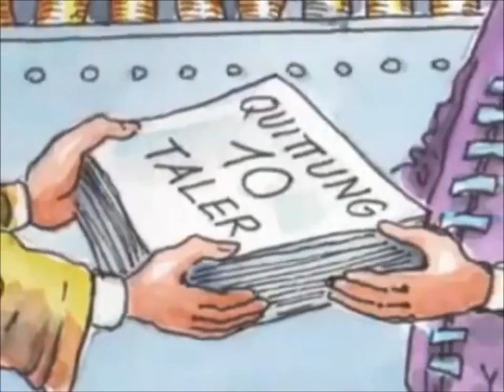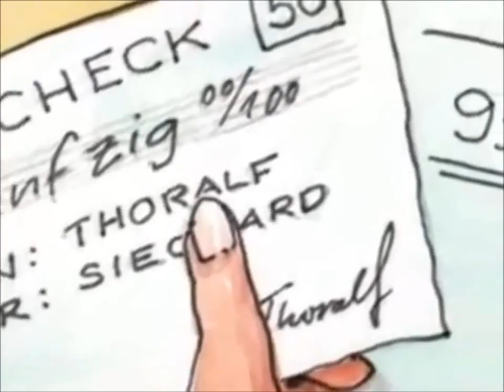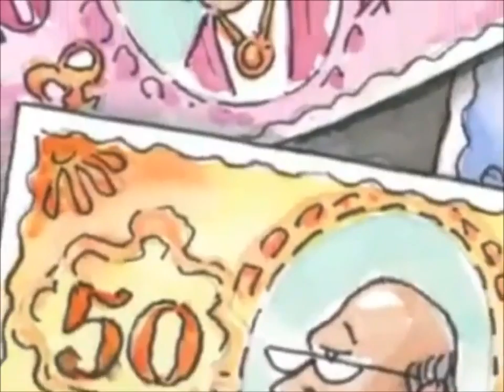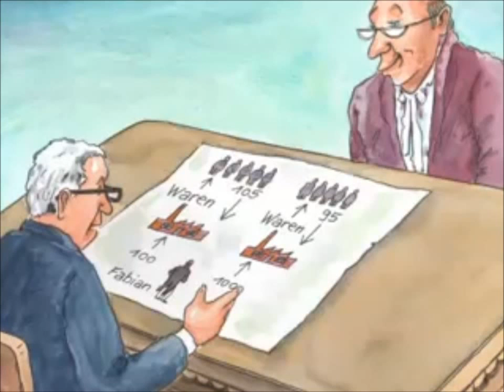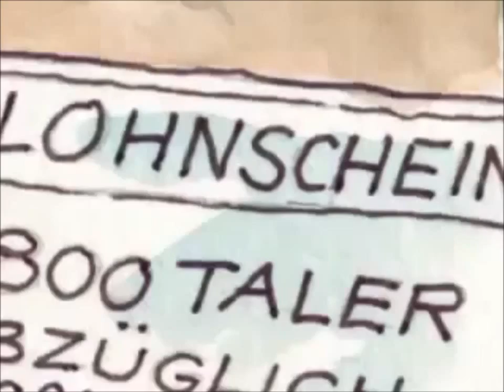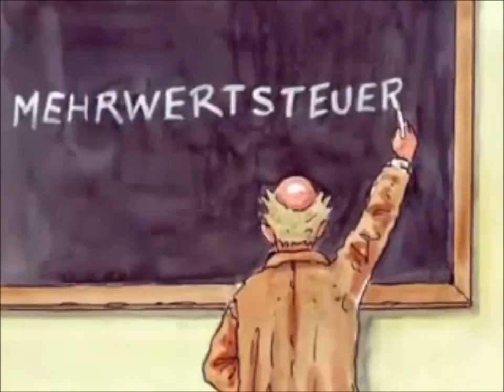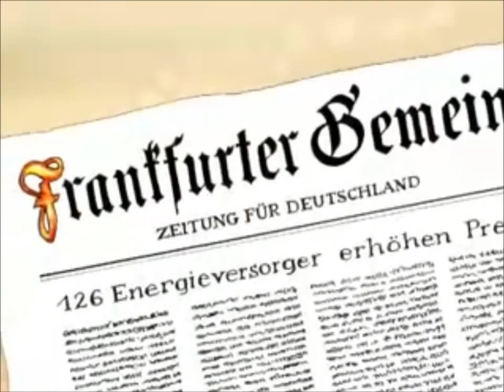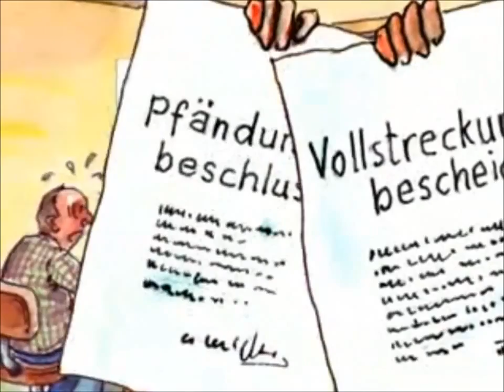Warum überall Geld fehlt - Gib mir die Welt + 5%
50 Minuten die das Finanzsystem erklären.